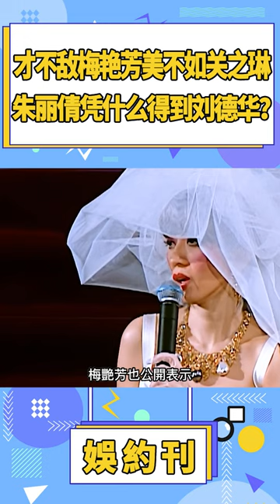才不敵梅艷芳美不如關之琳，朱麗倩憑什麼得到劉德華？